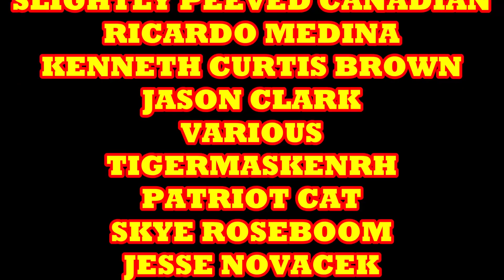Kelly Sue Deconnicked All Over The Aquaman Comic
Kelly Sue Deconnick is now writing my favorite character Aquaman. Her legacy in the comic book industry is not one that instills confidence. Still, I gave it a read and review, and I hope you enjoy my take on the whole situation

COMIX DIVISION
NERDROTIC CHANNEL
VARIOUS
CHRIS BARFIELD
TODD VANPOOL
BRIAN GASKILL
FEISTY FAN GIRL
UNRANKED CHEVRON
SLIGHTLY PEEVED CANADIAN
RICARDO MEDINA
KENNETH CURTIS BROWN
JASON CLARK
TIGERMASKENRH
PATRIOT CAT
SKYE ROSEBOOM
JESSE NOVACEK
ANDREW SALMONS
CAMDEN MAZZONE
NATHAN STANO
KRISTIAN SOUTHAN
J FAIRCLOUGH
DH
GR

COMIX DIVISION
NERDROTIC CHANNEL